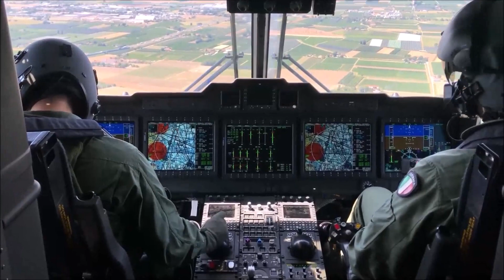15° Stormo SAR - Aeronautica Militare: intervista al Colonnello Giacomo Zanetti (aprile 2022)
Siamo andati al 15° Stormo SAR di Cervia per intervistare il comandante, il Colonnello Giacomo Zanetti, e per partecipare a tre missioni di volo con gli elicotteri HH-139A dell'83° Gruppo e con gli HH-101A del 23° Gruppo.

Video copyright: Aviation Report